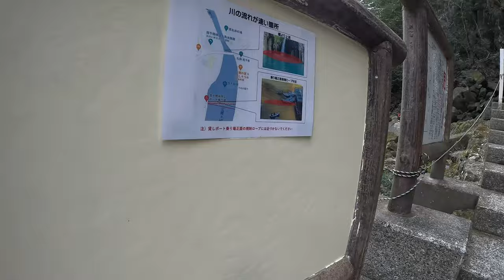福岡高千穗峽 KKday團一日來回5倍速快轉紀錄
福岡高千穗峽 KKday團一日來回紀錄
詳細文章可參閱部落格
0:00 集合地點
0:20 停休息站
0:40 白川水源
1:12 車上看阿蘇火山
1:23 阿蘇牛烤肉-午餐
3:40 高千穗峽划船
5:54 天岩戶神社
7:15 天安河原